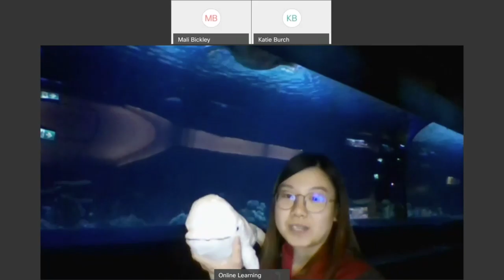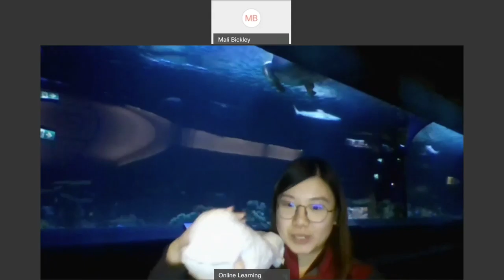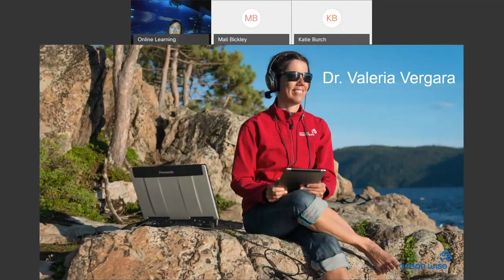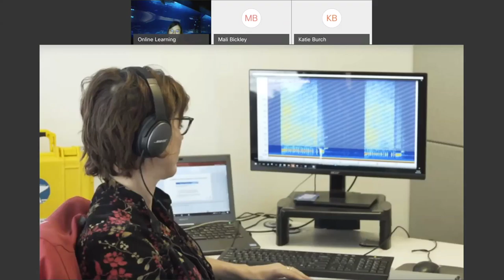Ocean Noise Pollution - Ocean Wise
Did you know that sound travels 5 times faster underwater? Underwater communication is a useful and powerful tool that has enabled many animals to survive. Join an Ocean Wise Educator at the Vancouver Aquarium to discover what questions Ocean Wise Research is asking about noise pollution through an examination of our Beluga Whale research in the Arctic. Explore the impact human activity is having on the underwater world and come up with creative solutions for a harmonious future.

Suitable for Grades 4-12